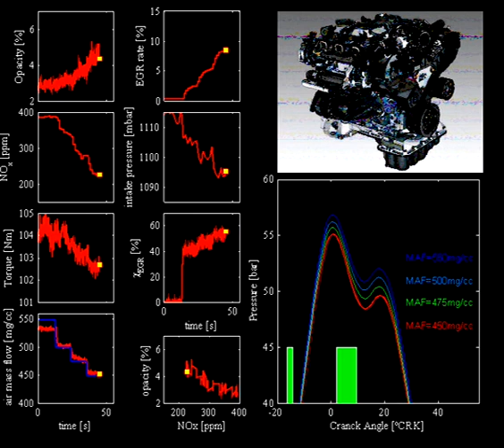EGR effect on pressure of cylinder تأثير تدوير الغاز العادم على ضغط الاسطوانة المحرك الاحتراق داخلي